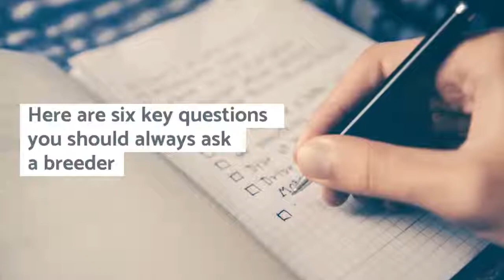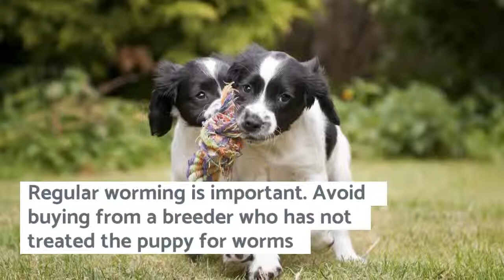The Puppy Contract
The Puppy Contract is a free, downloadable tool-kit developed and supported by leading UK animal welfare charities and professional bodies to help anyone buying or breeding puppies to do so responsibly.

It consists of two parts: an information section about the puppy and its parents, to be filled out by the breeder, and a legally binding contract for sale between the buyer and the breeder. It can be used by any breeder and is not restricted to pedigree dogs or professional breeders.